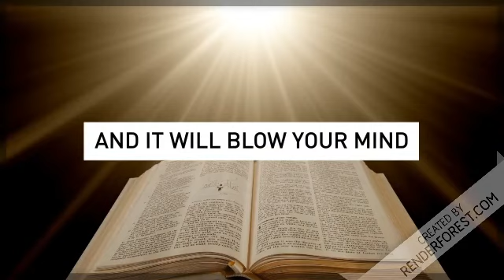The Most Mysterious Glitch in Ratchet & Clank PS4: Magic Map Glitch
This glitch has no known uses because of how completely obscure and mysterious it is.  Probably the glitch that I have the least knowledge about, it's basically magic, and will probably never happen again and therefore no one will ever understand it.

(hehe, you clicked the "show more" button)